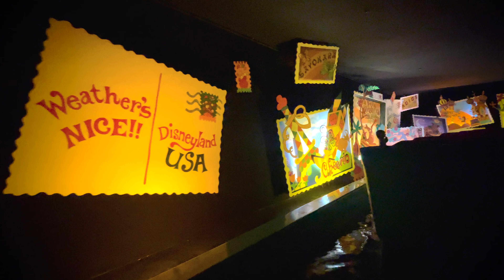🛥️ It's a Small World | Disneyland Full Ride POV | Lowlight | 4K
"It's a Small World" is a water-based boat ride located in the Fantasyland area at various Disney theme parks around the world, including Disneyland Park in Anaheim, California; Magic Kingdom at Walt Disney World Resort in Bay Lake, Florida; Tokyo Disneyland, Disneyland Paris, and Hong Kong Disneyland. The inaugural version of the ride premiered at the 1964 New York World's Fair before permanently moving to Disneyland in 1966.

The ride features over 300 audio-animatronic dolls in traditional costumes from cultures around the world, frolicking in a spirit of international unity, and singing the attraction's title song, which has a theme of global peace. According to TIME.com, the Sherman Brothers' song "It's A Small World" is the most publicly performed song of all time. In recent years, the Small World attractions at the various Disney parks have been updated to include depictions of Disney characters—in a design compatible with the original 1960s design of Mary Blair—alongside the original characters.

"Children of the World" was the working title of the attraction. Its tentative soundtrack featured the national anthems of every country represented throughout the ride, all playing at once, which resulted in a disharmonic cacophony. Walt conducted a walk-through of the attraction scale model with his staff songwriters Robert B. and Richard M. Sherman, saying, "I need one song that can be easily translated into many languages and be played as a round." The Sherman brothers then wrote "It's a Small World (After All)" in the wake of the 1962 Cuban Missile Crisis, which influenced the song's message of peace and brotherhood. When they first presented it to Walt, they played it as a slow ballad. Walt requested something more cheerful, so they increased the tempo and sang in counterpoint. Walt was so delighted with the final result that he renamed the attraction "It's a Small World" after the Sherman Brothers' song.

Robert B. Sherman's youngest son, Robert J. Sherman, has said that this song is the single most-performed and most-translated piece of music ever produced. In 2014, it was estimated that the song had played nearly 50 million times worldwide on the attractions alone, beating the radio and TV estimates for "You've Lost That Lovin' Feelin'" and "Yesterday", which were believed to have been played at least eight and seven million times, respectively.

A third verse celebrating the attraction's 50th anniversary was written and popularized, but not incorporated into the ride.

In 2022, a 1964 recording of "It's a Small World (After All)" performed by the Disneyland Boys Choir was selected by the Library of Congress for preservation in the United States National Recording Registry as being "culturally, historically, or aesthetically significant".

The boats enter the show building through a tunnel under the Small World clock and emerge from the attraction fifteen minutes later. The show building interior is larger than the façade. Voyagers see animatronic dolls in traditional local costumes singing "It's a Small World (After All)" together, each in their native language. Boats carry voyagers as they visit the regions of the world.

Other Disney park installations wind the flume around one large room, emphasizing its theme that the world is small and interconnected. Each installation may vary the countries which are represented and the order in which they appear. The boats are stored behind the façade and go in and out backstage in between the Spanish room.

It's a Small World | Disneyland | Full Ride POV | 4K